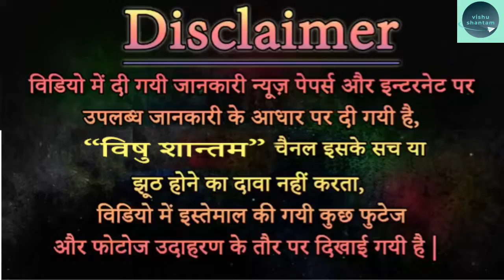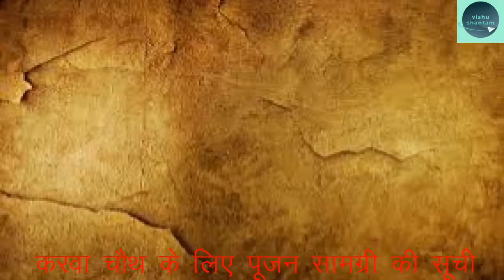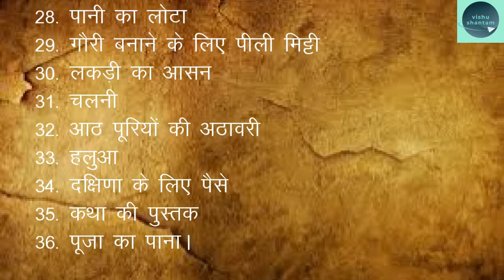Karwa Chauth 2019 || करवा चौथ में क्या क्या सामान लगता है || Karwa Chauth Puja Samagri In Hindi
Buying Link :
Karwa Chauth Special Pooja Thali Set for lovely Celebration

About this video :
Karwa Chauth Pujan सामग्री की List में अवश्‍य होना चाहिए ये 36 चीजें

पति के प्रति प्रेम की आत्मिक अभिव्यक्ति के लिए किया जाने वाला करवा चौथ का व्रत पिया की दीर्घायु के लिए किया जाता है। अन्न जल का त्याग कर व्रत रखकर, रात्रि समय में चांद को अर्ध्य देकर यह व्रत पूर्ण होता है। इस व्रत का सबसे अहम और दिलचस्प पहलू है, छलनी में से चांद और अपने चंदा यानि पिया को देखना, जो इस व्रत के उत्साह को बढ़ा देता है।

चूंकि व्रत पति की लंबी उम्र के लिए है, इसलिए पूजन में किसी प्रकार की कमी नहीं होनी चाहिए। इसलिए हम बता रहे हैं, पूजन सामग्री की सूची जो इस व्रत व पूजन में उपयोग होती हैं। कुल मिलाकर ऐसी 36 चीजें हैं, जो इस व्रत की शुरूआत से लेकर व्रत खोलने तक उपयोग में आती हैं। पढ़कर एक बार मिलान जरूर करें, कि आपके पास कोई सामग्री कम तो नहीं है। और अगर है, तो उसे अपनी सूची में जल्दी से शामिल कर लिजिए -

करवा चौथ के लिए पूजन सामग्री की सूची
1. चंदन
2. शहद
3. अगरबत्ती
4. पुष्प
5. कच्चा दूध
6. शकर
7. शुद्ध घी
8. दही
9. मिठाई
10. गंगाजल
11. कुंकुम
12. अक्षत (चावल
13. सिंदूर
14. मेहंदी
15. महावर
16. कंघा
17. बिंदी
18. चुनरी
19. चूड़ी
20. बिछुआ
21. मिट्टी का टोंटीदार करवा व ढक्कन
22. दीपक
23. रुई
24. कपूर
25. गेहूं
26. शकर का बूरा
27. हल्दी
28. पानी का लोटा
29. गौरी बनाने के लिए पीली मिट्टी
30. लकड़ी का आसन
31. चलनी
32. आठ पूरियों की अठावरी
33. हलुआ
34. दक्षिणा के लिए पैसे
35. कथा की पुस्तक
36. पूजा का पाना।

Content Cover :
1. karwa chauth puja samagri in hindi,
2. karva chauth puja samagri in hindi,
3. karwa chauth puja items in hindi,
4. karva chauth ki puja kaise kare,
5. karwa chauth vrat samagri in hindi,
6. how to do puja for karwa chauth vrat,
7. karva chauth puja vidhi in hindi,
8. करवा चौथ की थाली,
9. करवा चौथ पूजा सामग्री,
10. karwa chauth saman list,
11. karwa chauth pooja samagri list,
12. karwa chauth samagri online,
13. करवा चौथ में क्या क्या सामान लगता है,
14. करवा चौथ में क्या-क्या लगता है,
15. करवा चौथ की पूजा की विधि,